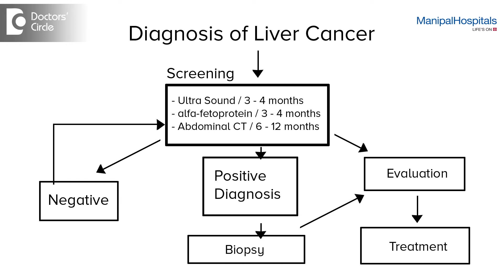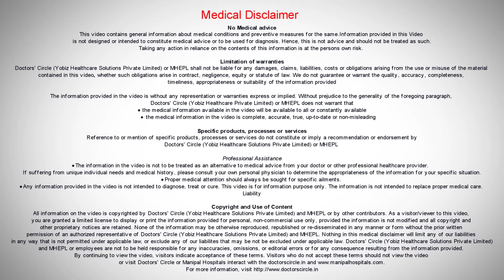How is Liver Cancer diagnosed? - Dr. Olithselvan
Liver cancer is diagnosed based on a blood test called alfa fetoprotein and radio logical imaging of the abdomen by ultra sound or CT scan.Symptoms occur at very late stage.so difficult at detect at early stage by symptoms.